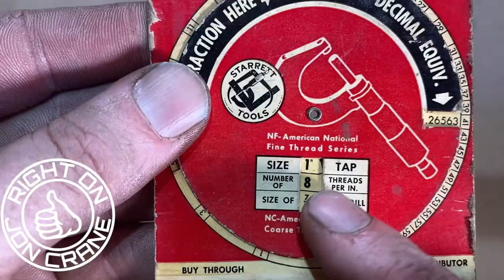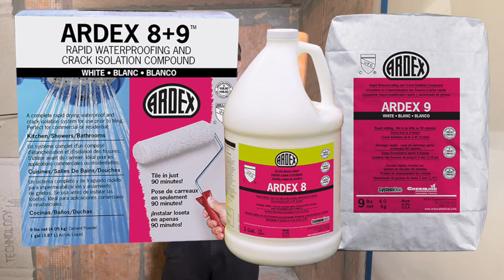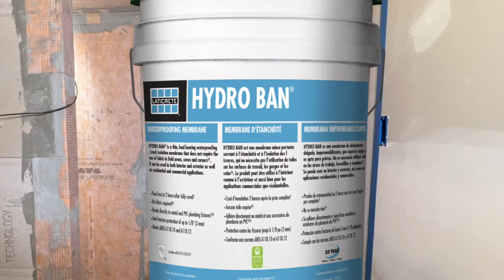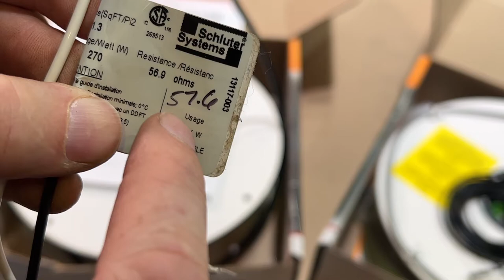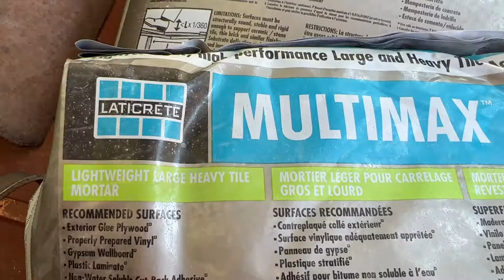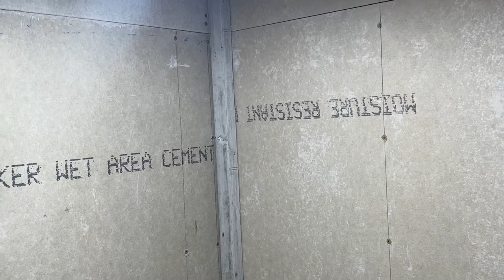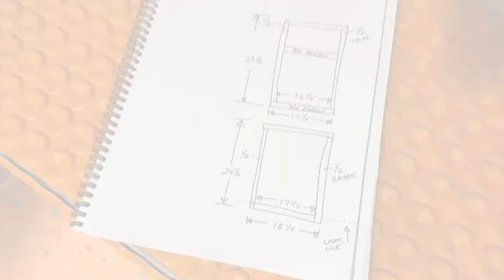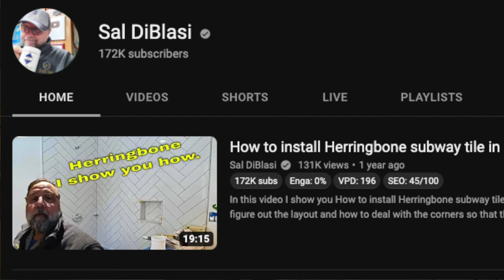We Know Schluter Kerdi Leaks! Here’s how to fix! Shower Waterproofing / Tile Shower Build Part 1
We Know these systems leak! Ill show how I install these systems so they don't! I have created my own techniques on how to install waterproof membrane. This is Part one. Be sure to tune in for the entire series. I will put these in a playlist as I release them.

Products-

Schluter Shower Kit
Hydro Ban Membrane
Schluter Membrane Roll
Schluter Kerdi Band
Schluter Shower Drain
Kerdi Fix Caulk
Schluter Kerdi Pipe Seal
Schluter Ditra Heat Uncoupling Membrane
Schluter Ditra Heat cable
Schluter Thermostat
Tile Leveling System
Thinset Mixer
Hole Hawg Drill
Delta Valve Trim
Delta Sliding Shower Head
Delta Shower Valve
Delta Wall Elbow
Rain Shower Head
Shower Head Ceiling Mount
Shower Wand
Heated Towel Bar
Grout Float
Tile Blade
Diamond Polishing Pads